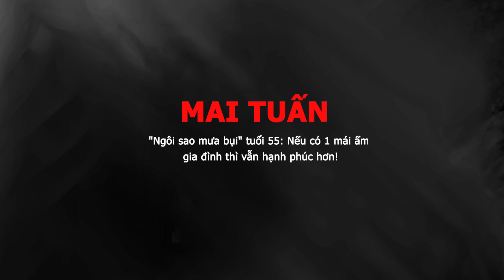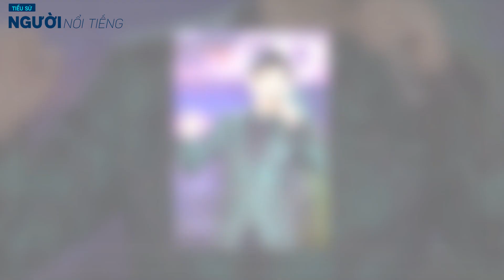Tiểu sử ca sĩ MAI TUẤN || 'Ngôi sao mưa bụi' tuổi 55 Nếu có 1 mái ấm gia đình thì vẫn hạnh phúc hơn!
Mai Tuấn sinh năm 1967 trong một gia đình không có ai làm về nghệ thuật nên bước đầu đi hát của anh gặp không ít khó khăn. Vì đam mê ca hát nên từ lúc còn ngồi trên ghế nhà trường, Mai Tuấn đã lén trốn ba mẹ đi học thanh nhạc. Anh học rất nhiều lớp nghệ thuật quần chúng và cả học riêng NSƯT Thanh Trì – cô giáo của rất nhiều ngôi sao ca nhạc ở phía Nam.
Bên cạnh đó, Mai Tuấn cũng hăng hái tham gia phong trào của các câu lạc bộ ca nhạc. Thuở mới vào nghề, Mai Tuấn thần tượng ca sĩ Lê Tuấn và thường "bắt chước" cách hát của anh.